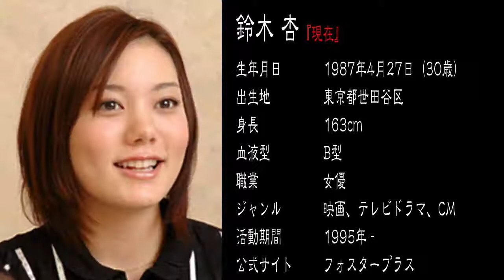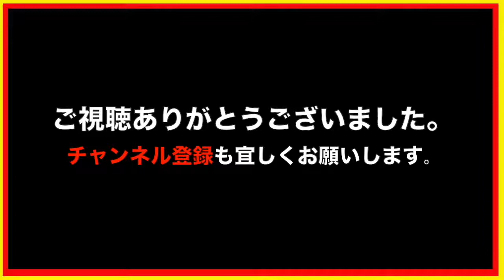【変わった？】可愛かったあの子役たちの現在の姿に・・・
皆さん子役時代から素晴らしい演技力です。有名子役芸能人・タレント その後の現在（最近）を女優・女の子中心に画像で幅広く比較してまとめ.

可愛かったあの子役たちの現在の姿！ 子役として活躍していたあの子役達の現在は どんな姿になっているんでしょうか？ 気になる方はぜひご覧.

→ 【動画説明】 【music for】 甘茶の音楽工房 煉獄庭園 .